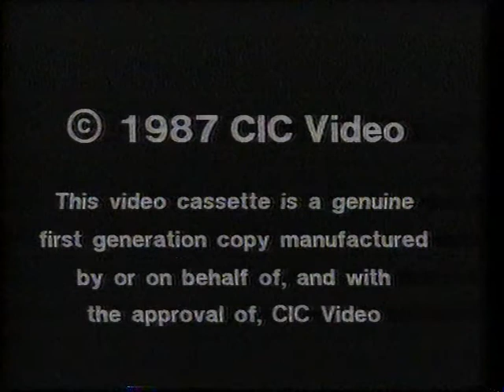"Friday the 13th Part 5: A New Beginning" UK Ex-Rental VHS Trailer Reel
Hi there! Here is another trailer reel. One you are watching was taken from the 80s slasher "Friday the 13th Part Five: A New Beginning". It's the very first CIC Video Rental version. Hope you like it!